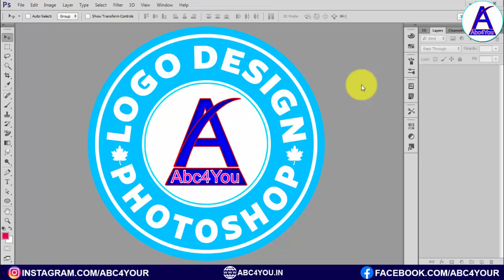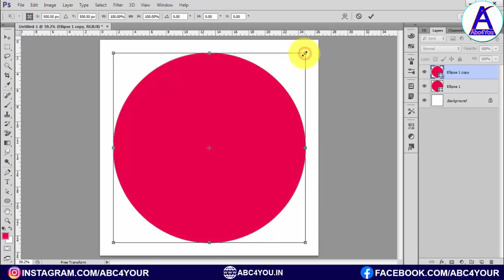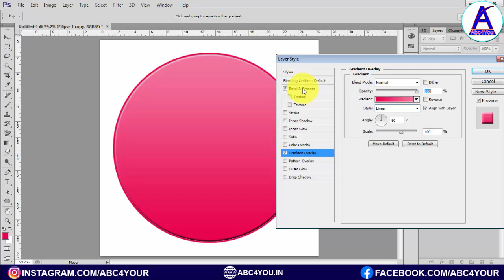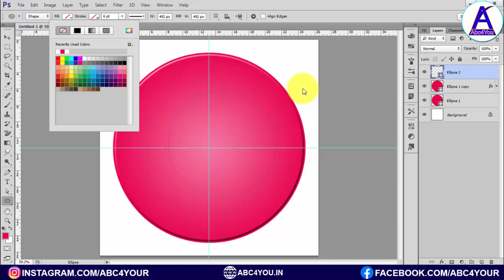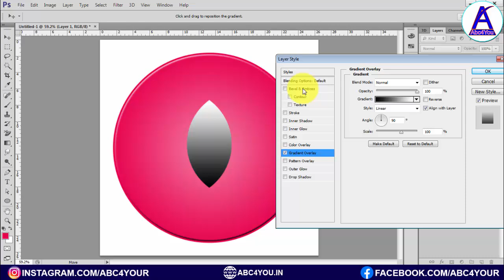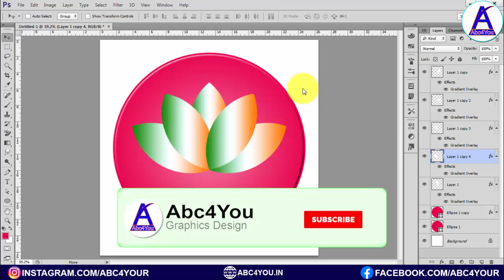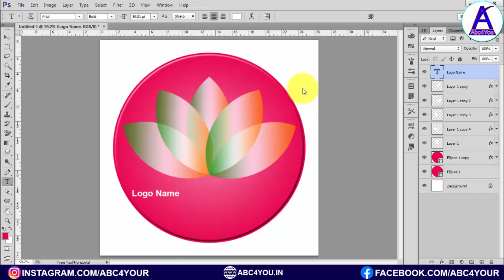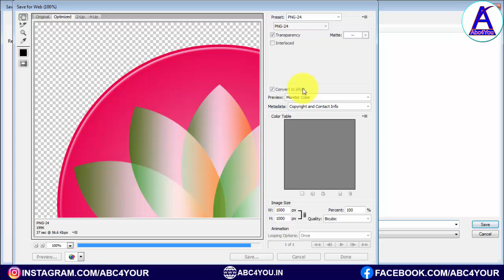Professional Logo Design in Photoshop cs6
इस विडियो में हम बात करेंगे की आप Adobe Photoshop cs6 में Professional Logo Desingn कैसे कर सकते है

Logo design photoshop
Logo desing tutorial in hindi
Logo design app,how to make logo in adobe photoshop
Professional logo design in photoshop